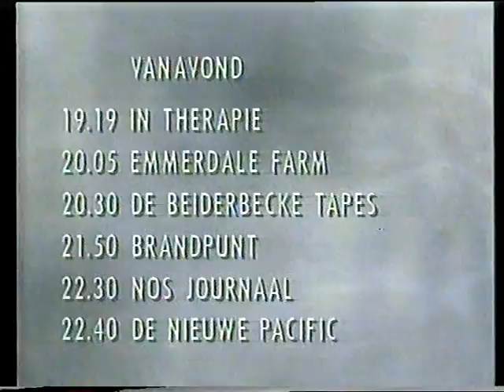KRO - Nederland 1 leader, intro, Hans van Willigenburg + Brandpunt (10-6-1988)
Begin van de avonduitzending van de KRO op Nederland 1 op 10 juni 1988, met omroeper Hans van Willigenburg. Na een kort overzicht die Hans kort doorneemt nog de onderwerpen van Brandpunt door Ton Verlind vanaf de redactie.

Opname: 10 juni 1988
Bron: Betamax